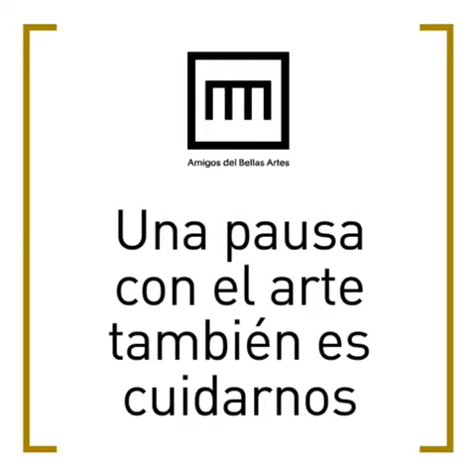30 segundos con Raquel Forner